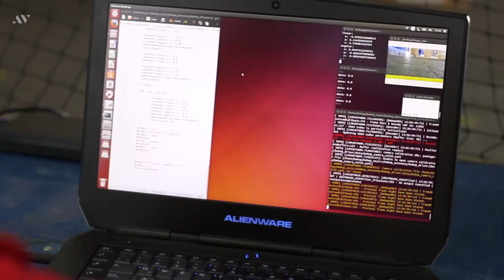Torneo Mexicano de Robótica 2017 - AV Drones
AV Drones
Torneo Mexicano de Robótica
Gracias a la Federación Mexicana de Robótica por la oportunidad de ser patrocinadores.
¡Más robótica en México!

Edición: Adolfo Portillo
Cámaras: Manuel Rubio y Diego Montaño
Pilotos: Rodrigo Martinez y Diego Ramírez Portillo